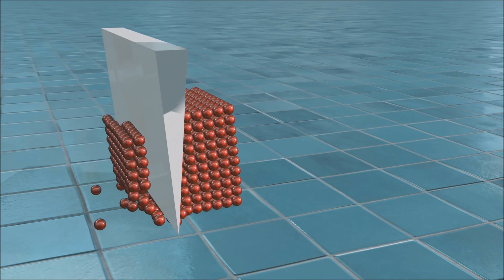MOLECULAR ADDON, PARTICLES SIMULATION ( BLENDER 2.8 )